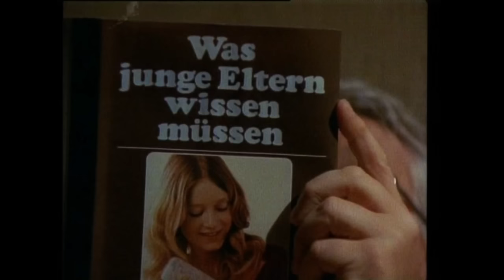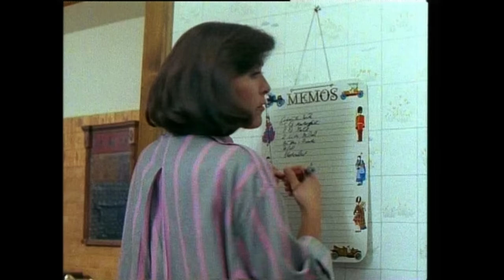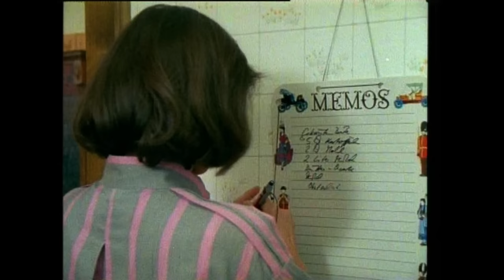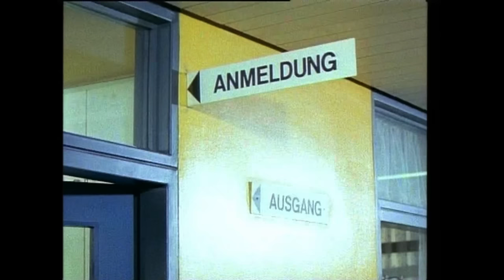Ich heirate eine Familie Teil 5 ( Familienzuwachs )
Kennt jemand Alain Goraguer? Nein? Er hat die Musik zur Serie komponiert ;)